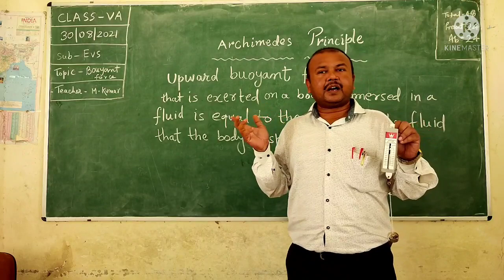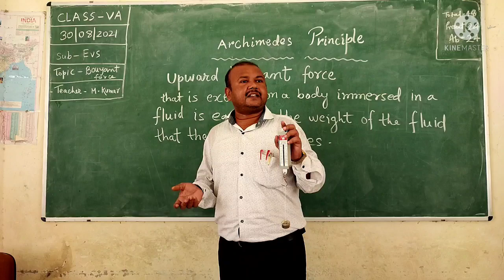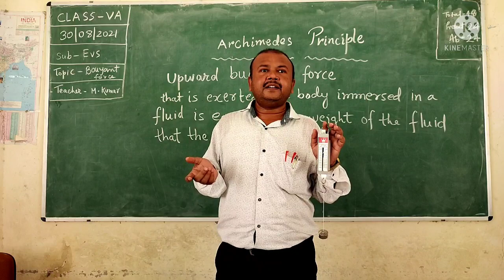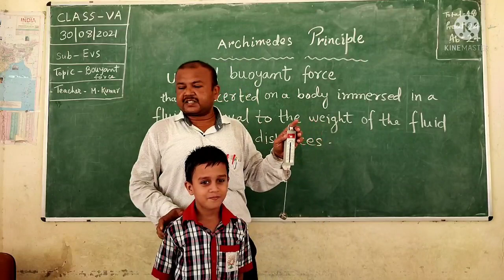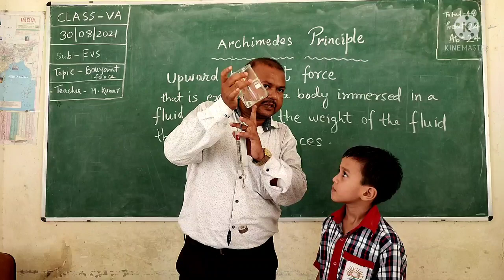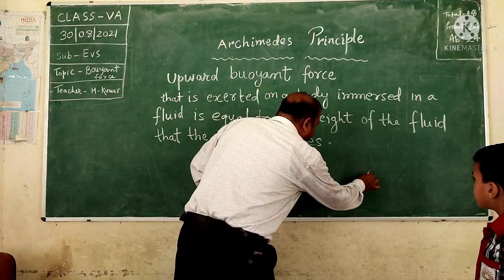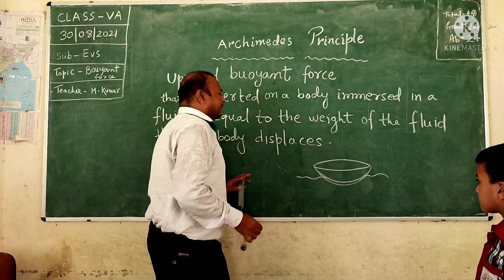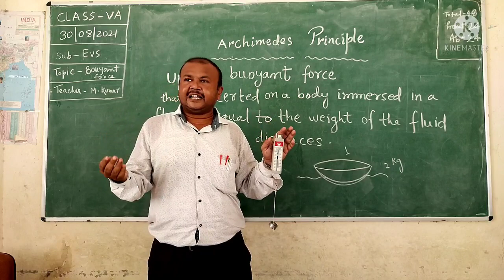EVS CLASS 5 Lesson 7 , Experiments with Water Archimedes Principles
class V EVS Science experiment with water force of buoyancy Archimedes principle kvs